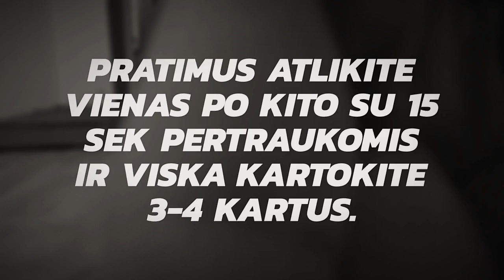Kojų treniruotė merginoms